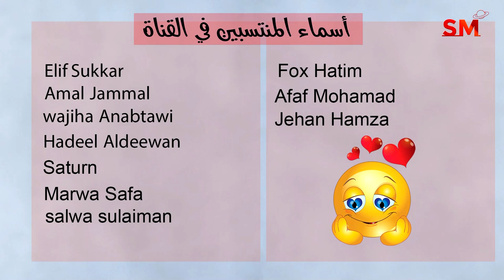توقعات الأبراج اليوم الأحد 20 أب أغسطس 2023 سعيد مناع